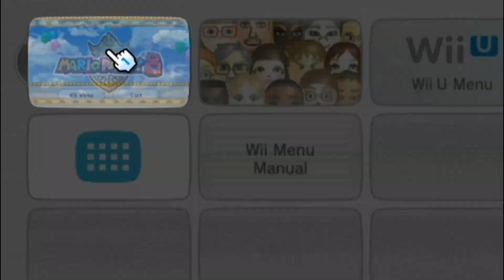Mario Party 8 BLINDED me with Nostalgia